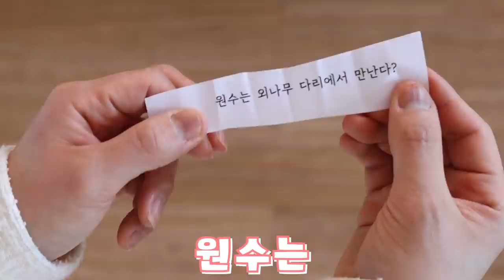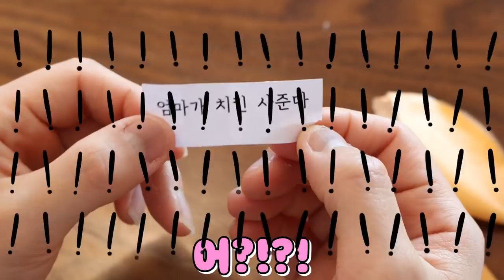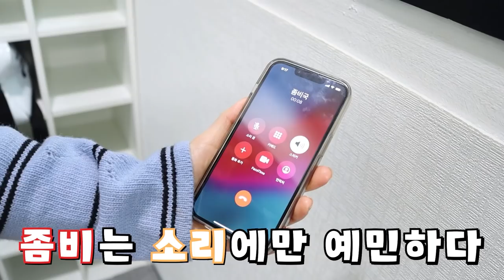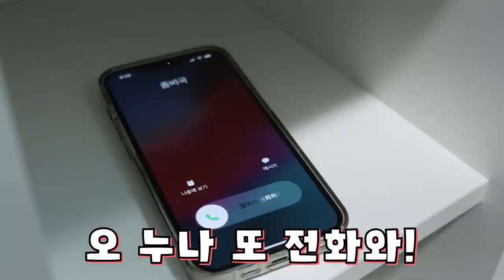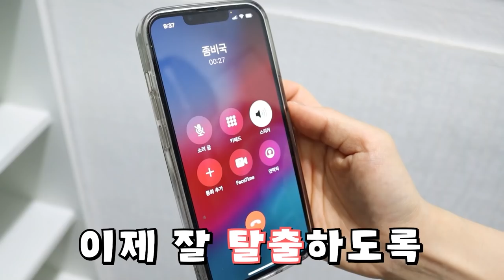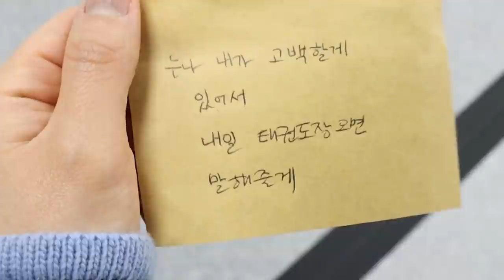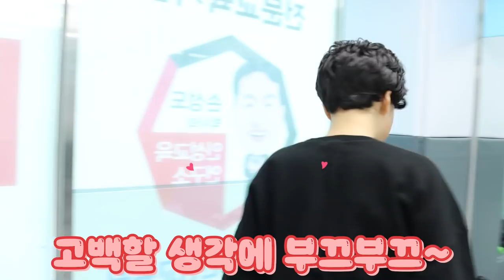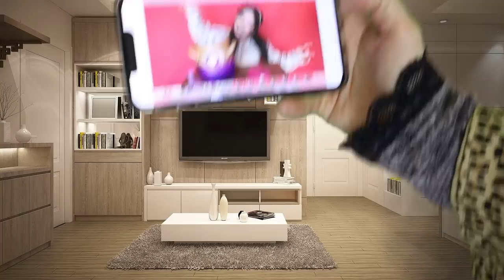진짜 뽀뽀한다고? 이번주 한번에 보기! 2월 셋째주 [오마이비키]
주말에만 폰을 할 수 있는
우리 오키님들을 위해 준비한
이번주 한번에 보기!
2월 셋째주 주말도 오마이비키와 함께
대성공!